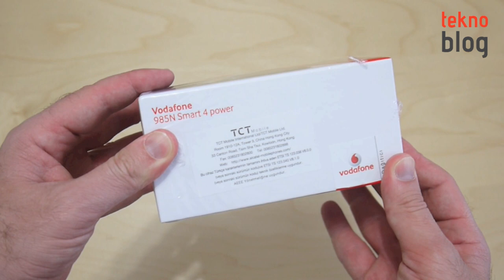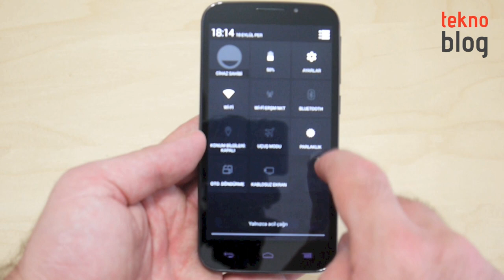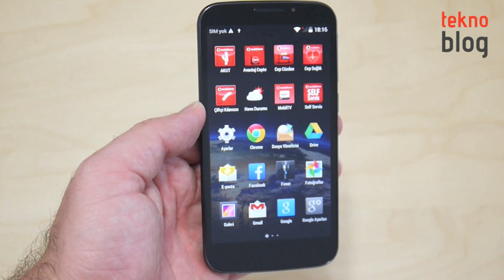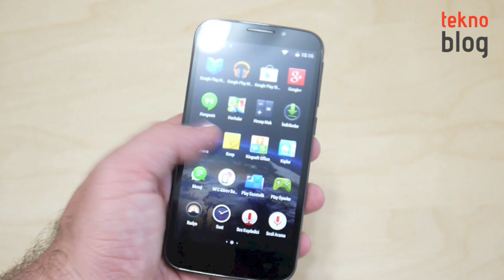Vodafone Smart 4 power Kutusundan Çıkıyor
Vodafone'un geçtiğimiz günlerde Türkiye lansmanını gerçekleştirdiği, Türkiye'de üretilen ilk 4G telefonu Vodafone Smart 4 power test merkezimizde. Kutu açılışını birlikte yapıyoruz.